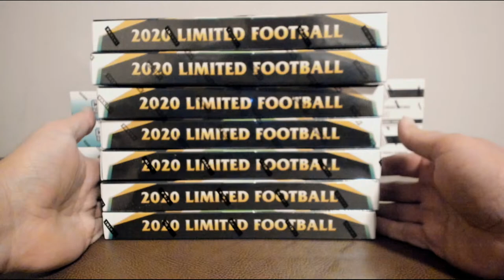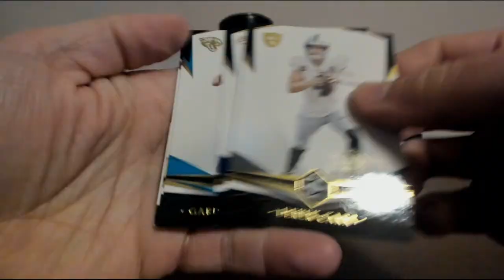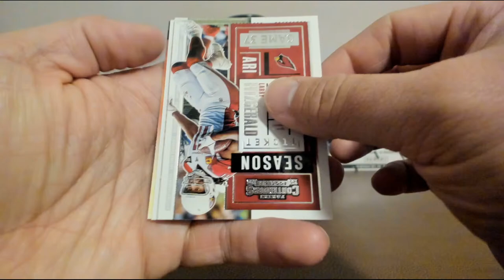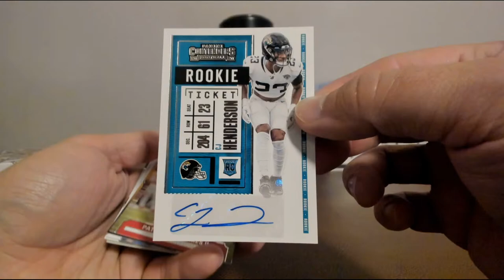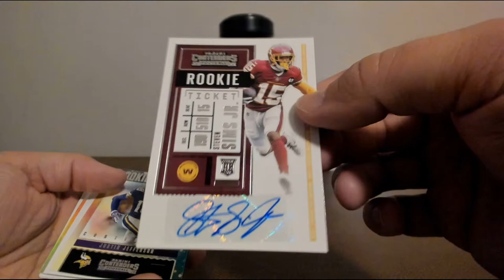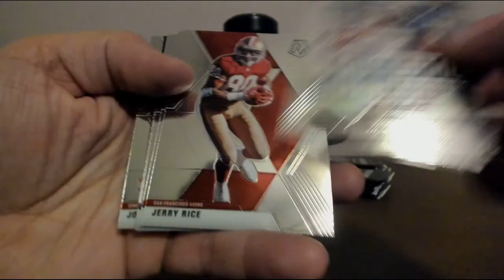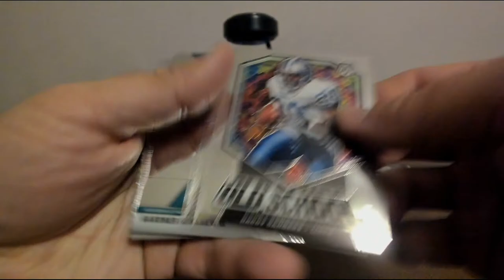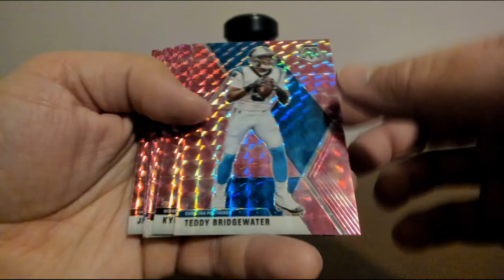joeykoe1980 - 3/15 - eBay - 2020 Limited, 2020 Contenders, & 2020 Mosaic Cello